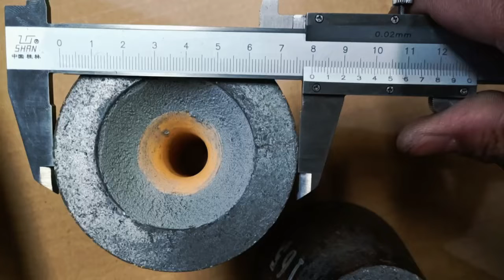Ladle Nozzle-Refractory Nozzle-Changxing Refractory Supplier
ChangxingRefractory offers LadleUpperNozzle and LadleUnderNozzle for u. Various types of LadleNozzle ProvidIng for u, Welcome to visit our factory to know more.

The ladle nozzle is used to output the molten steel in the ladle. The ladle nozzle includes an upper nozzle, a sliding plate and a lower nozzle which are arranged in order from top to bottom. The sliding plate is slidable and the sliding plate is provided with molten steel holes.